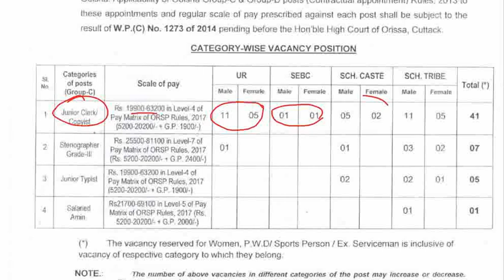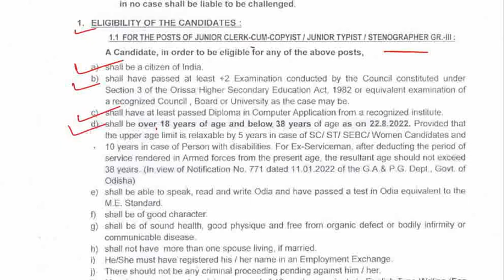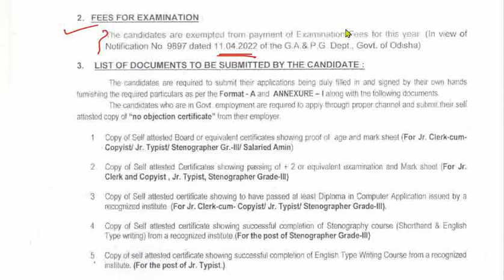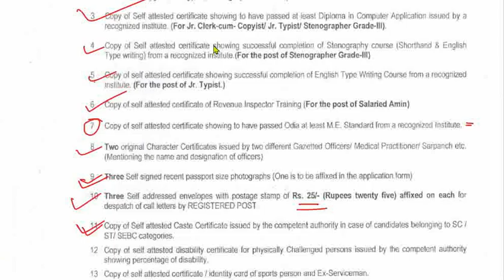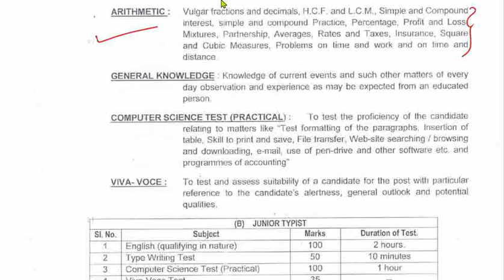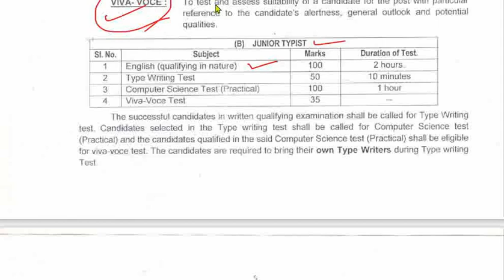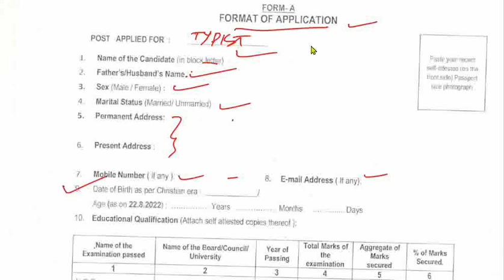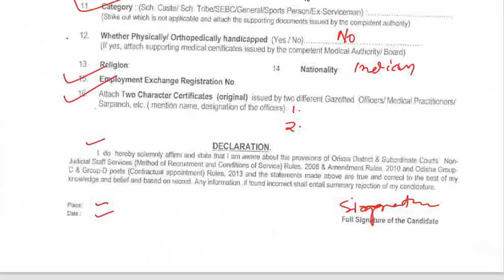Ganjam District Court Recruitment 2022 |ODISHA JOB NOTIFICATION | All Odisha Apply | Berhampur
This is a detailed video, about the Latest Job Notification from the Office of The District Judge, Ganjam at Berhampur

There are various posts like :

1. Junior Clerk - cum- Copyist
2. Junior Typist
3. Stenographer Grade-III (Junior Stenographer)
4. Salaried Amin

Interested candidates may apply for the above posts after checking out the notification, properly.
This video is created with an intension to help those who are unaware of this recruitment and also to solve the problem of those who find it difficult to understand, the notification.

Submit your application to the below mentioned addressee:

Office of the District Judge
Ganjam at Berhampur
AT/PO- Berhampur
Dist- Ganjam
 PIN- 760004

link to download the full notification and application form:-

Odisha Court
Ganjam Court
Berhampur Court
Mayurbhanj District Court
Baripada Court Recruitment 2022
mayurbhanj Court recruitment 2022
Puri District Court
Sambalpur District Court
Sundargarh District Court
Nayagarh District Court
Bargarh District Court
District court case status
district court clerk salary
district court interview
district court vacancy 2022
district court steno syllabus
GK For ASO
English Class
GK Classes
district court Recruitment 2022
Puri District Court
Sambalpur District Court
Sundargarh District Court
Nayagarh District Court
Bargarh District Court
Application
ASO English
opsc recruitment 2022
ossc group c result
osssc
osssc result

Jay Jagannath 🙏🙏🙏